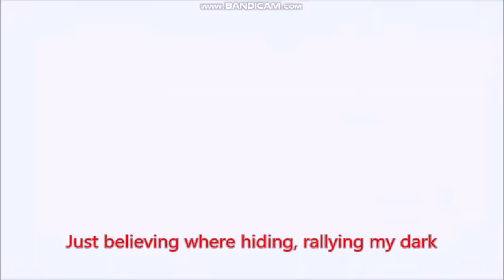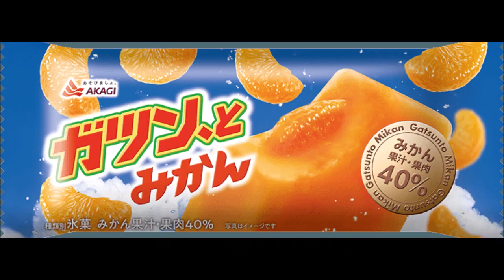最悪なやまなし桃の日を過ごしてしまったキーボードクラッシャー(2022)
※今回からプレミア公開の時間が19:30になります。
サフィー、インディ・ジュンコが帰ってくる!?

使用BGM
Apollo
ボス戦(甘茶の音楽工房)
BLAZING VORTEX